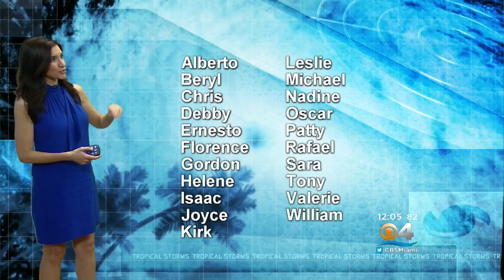Hurricane Season 2018 Has Officially Begun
CBS Miami's Lissette Gonzalez discusses the beginning of a new hurricane season and what forecasters are predicting.